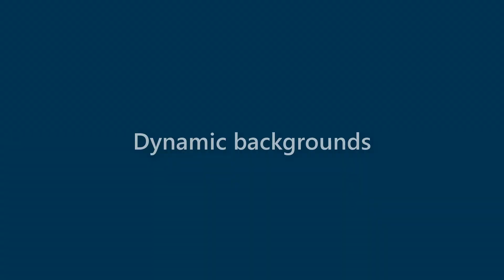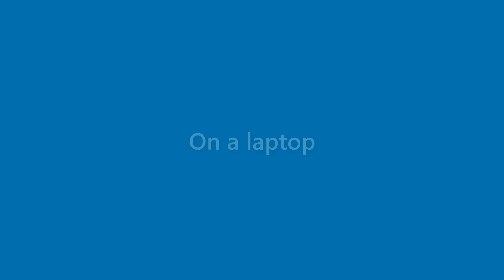Matteo Roth - appearance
Name Look - Matteo Roth - appearance. In this video we present "Matteo Roth" name look and feel in various scenarios.
This video will cover:
How does "Matteo Roth" look as a personal letterhead?
How does "Matteo Roth" look on a business card?
How does "Matteo Roth" look on a computer/laptop screen?
How does "Matteo Roth" look with different background colors?
How does "Matteo Roth" look with various fonts?